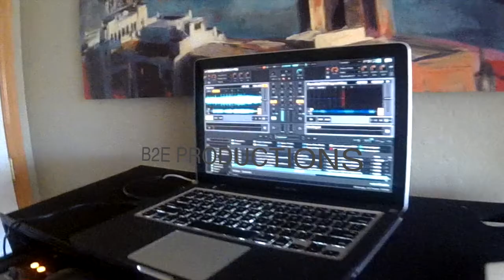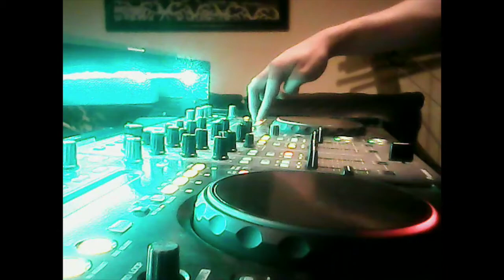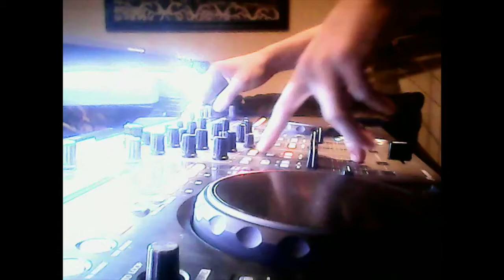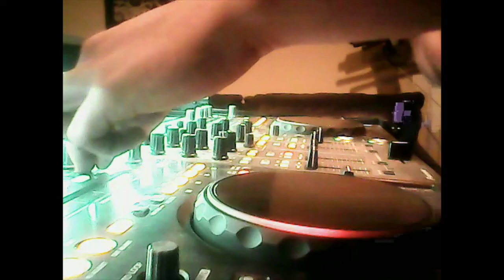sega BEATZ (booty me vs clock up)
chill ass dj sedh not my best but ey first time on this set so id like my props